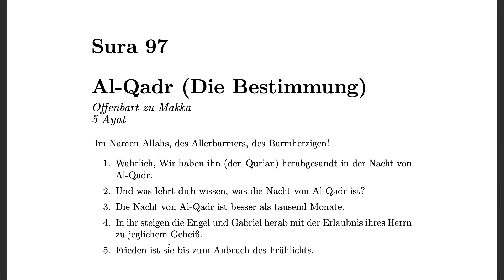PQD - Sura 97 - Al-Qadr (Die Bestimmung)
Projekt Quran Übersetzung Deutsch

Sura 97: Al-Qadr (Die Bestimmung)
Offenbart zu Makka, 5 Ayat